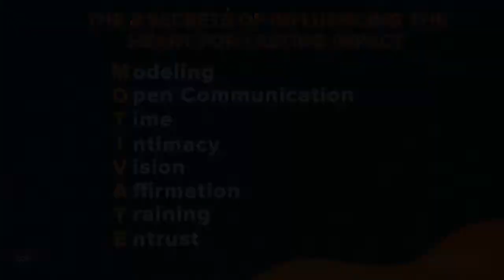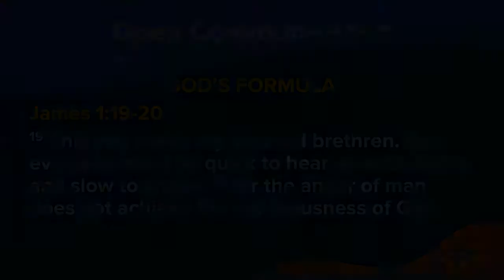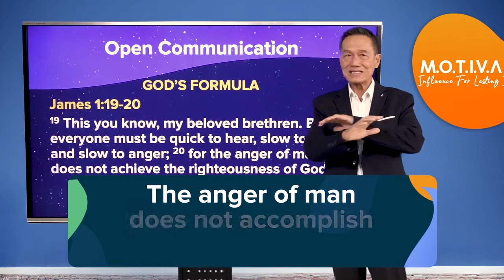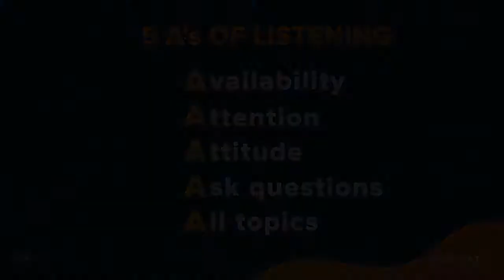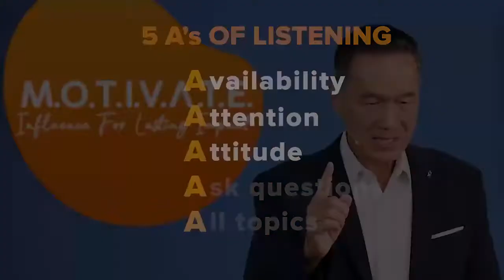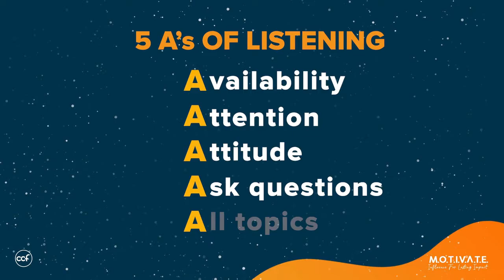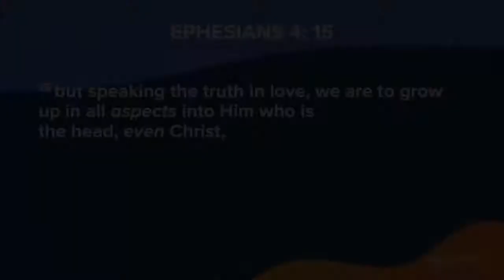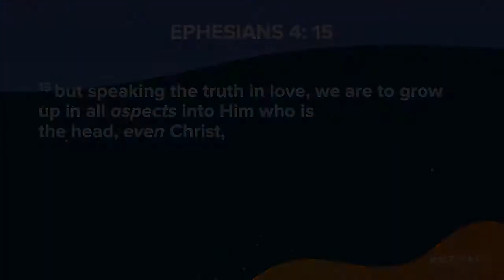Session 2: OPEN COMMUNICATION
Have you ever found it difficult to communicate with your family members? Are you afraid of sharing your feelings and thoughts with them?